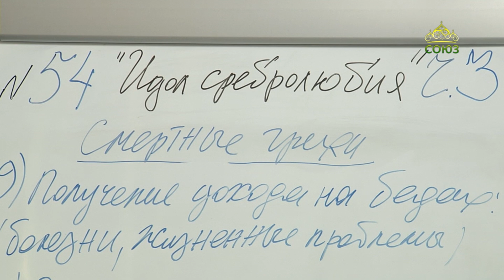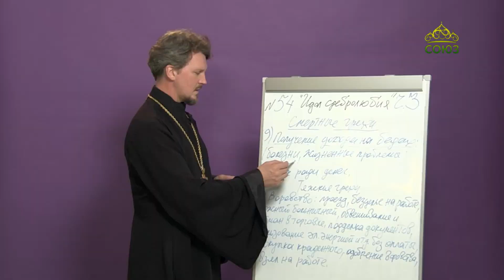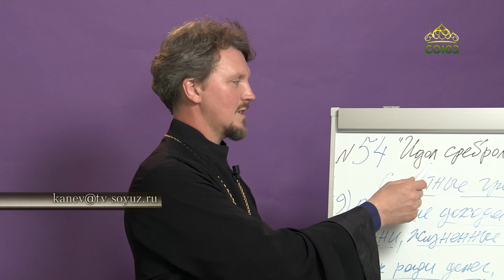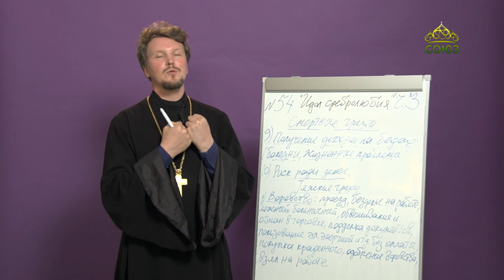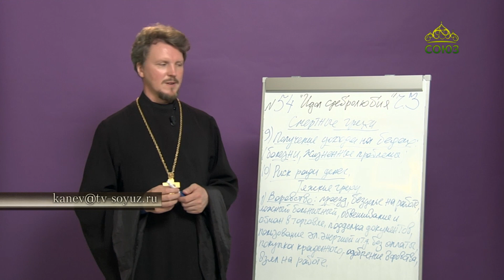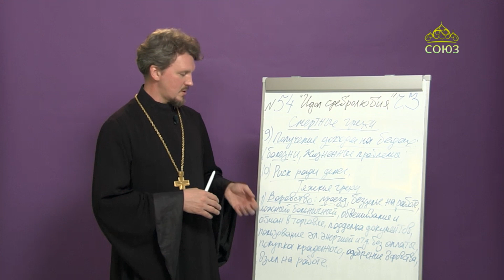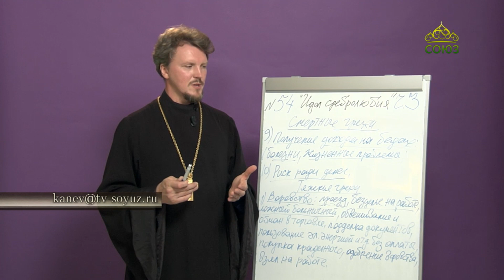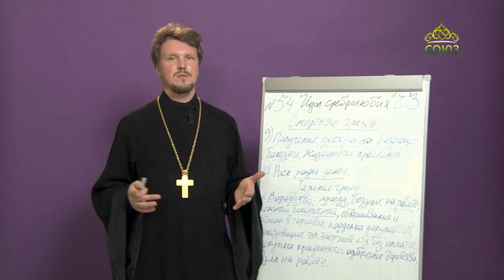«Страсти и борьба с ними» с протоиереем Андреем Каневым. Идол сребролюбия. Часть 3